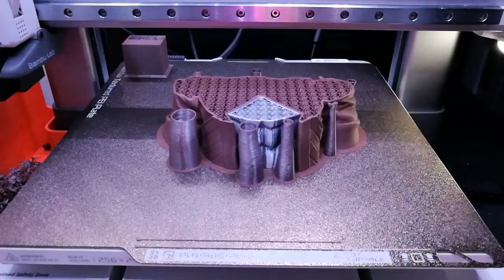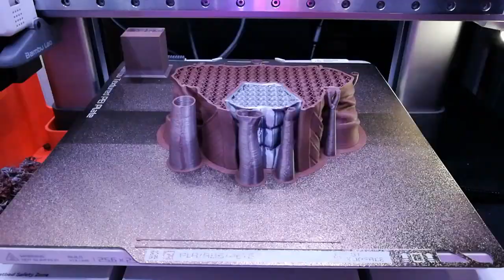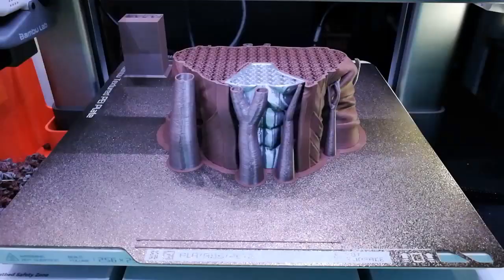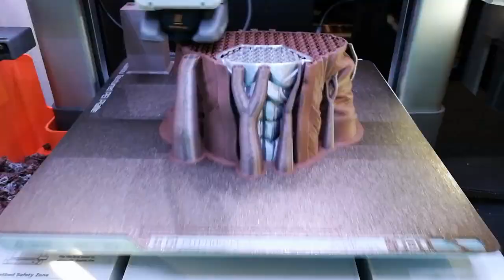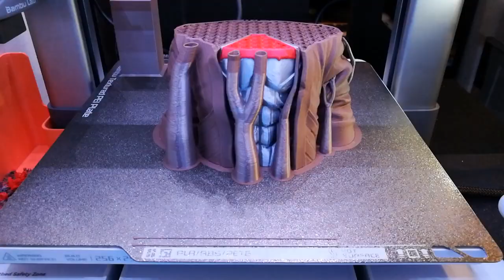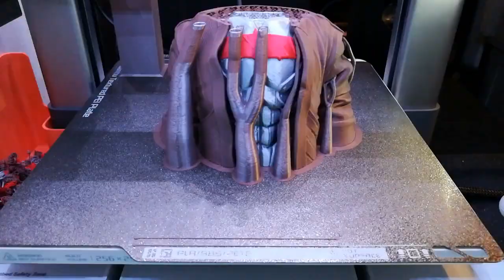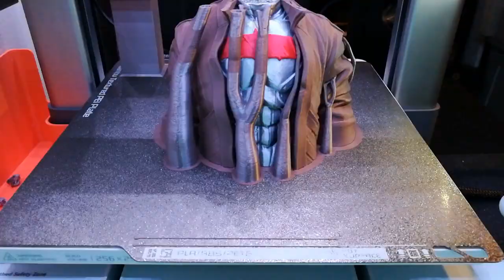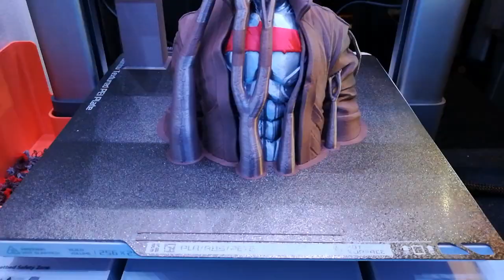3D Printed - Jason Todd (Red Hood)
Jason Todd made infamous with his death by the Joker in the Batman comics

Jason went on to be Red Hood and initially an enemy of Batman later to re-join the Batman family as Red Hood